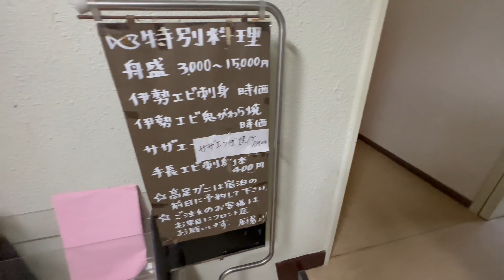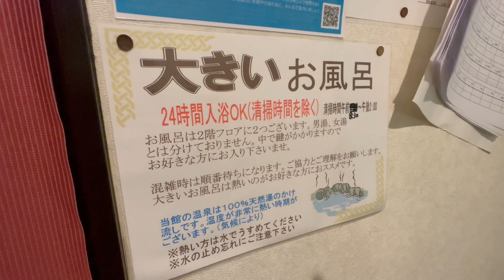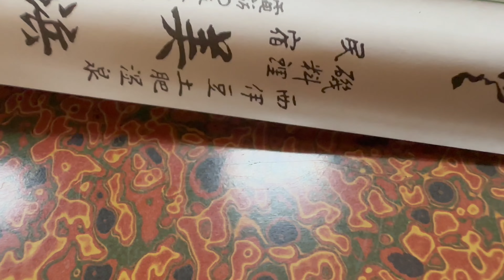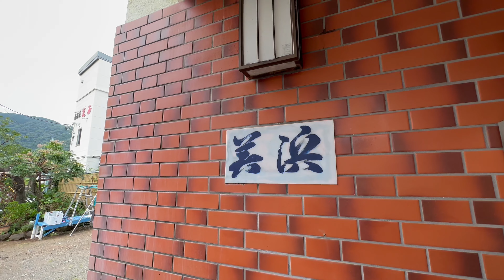駿河湾が目前に見える激安宿『西伊豆土肥温泉の民宿美浜荘』24時間温泉可【飯テロ】静岡県伊豆市グルメ/Travel Japan Shizuoka Izu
今回は伊豆市土肥温泉の民宿旅です！

◆stand.fmというラジオとnoteを始めました。

アプリをDLして是非登録よろしくお願いします！

【SNS情報】